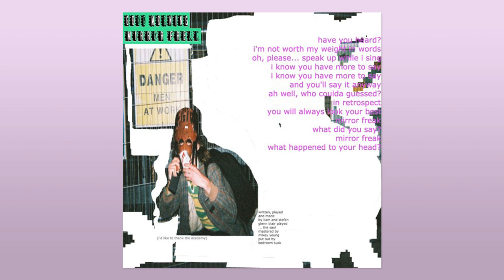Good Morning - Mirror Freak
Mirror Freak by Good Morning